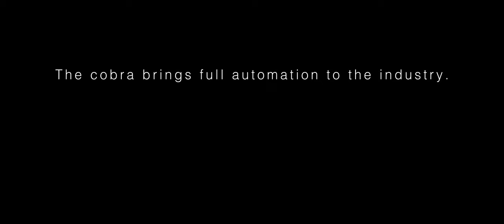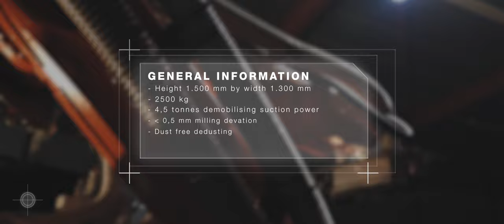COBRA V5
This video shows the innovative system to perform in-situ machining of Blast Furnace carbon floors. In order to save time for the reline of the Blast Furnace and when the bottom carbon is still in good condition, it is technically and economically very interesting to know there  is a system what can bring the existing carbon layers to acceptable elevation and levelness.